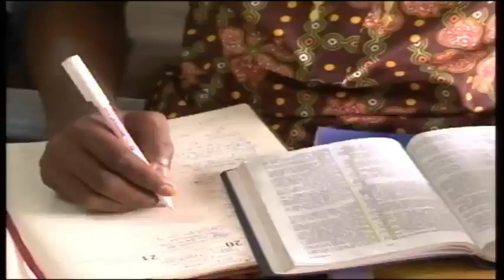(FRENCH MESSAGE): - Covenant Message: Walking In The Old Path With New Strength By Pas. W.F. Kumuyi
DEEPER LIFE BIBLE CHURCH 4656 BRIARWOOD DR. CHARLOTTESVILLE, VA22911,USA. This is the original message of Covenant message from HQ, we listened to on Monday 01/04/2016